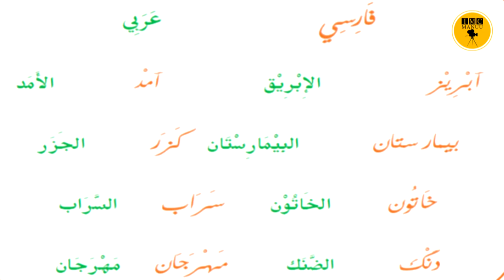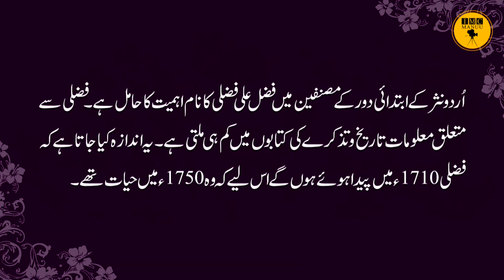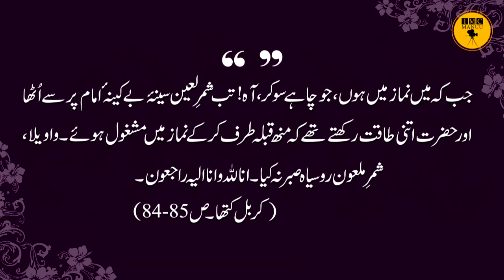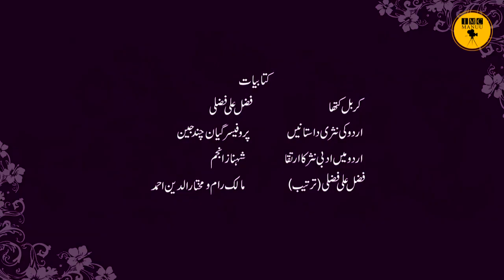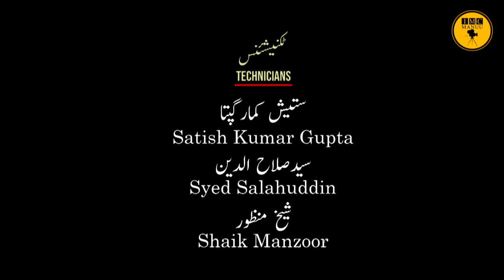Karbal Katha Shumali Hind ki Ek Aham Tasneef || B.A Urdu || 1st Year || Part 4 || IMC MANUU